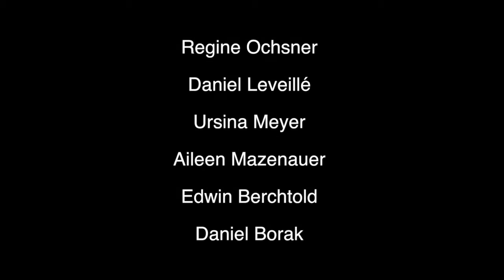Tap Dan's Dream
Upcoming show:
October 15th / 2016
19:00
Theater am Gleis Winterthur
Tap Dan's Festival

With

Barbara Duffy
Cartier Williams
Andreas Dänel
Victor Cuno

Sections of WINGS by Rigolo
with
Julius Oppermann & Kemal Hassan Dempster

Regine Ochsner
Daniel Leveillé
Ursina Meyer
Aileen Mazenauer
Edwin Berchtold
Daniel Borak
Gabriela Pisklák Hrubišová & Kilian Deissler

honoring
remembering

Leon Collins
Buster Brown
Gregory Hines
Henry LeTang